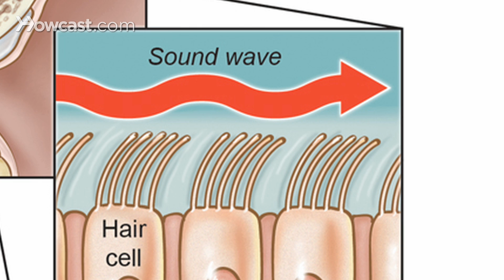3 Different Types of Hearing Loss | Ear Problems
There are three kinds of hearing loss that a person can have. One is called neurosensory, or sensory neural, sometimes called nerve hearing loss. Nerve hearing loss is probably a misnomer, because it's rarely the nerve. It's almost always the little hairs inside the organ of hearing that aren't converting the mechanical energy into electrical energy.

The most common cause of an inner ear or neurosensory hearing loss is an age related and genetically determined hearing loss. As we get older we all lose some hearing, and the degree of that hearing loss is very variable. There are individuals in their late fifties or early sixties who have a rather severe loss and need amplification in the form of a hearing aid. And there are others who live into their eighties and nineties that have remarkably good hearing.

Other causes of hearing loss include viral infections, genetic disorders, and, rarely, a benign tumor on the nerve of hearing and balance called an acoustic neuroma. If you have a benign tumor on the nerve of hearing and balance called an acoustic neuroma, you will generally have a hearing loss in only one ear. A hearing loss in one ear should be more alarming to you than in both ears because it brings up the possibility of a tumor such as an acoustic neuroma.

The second type of hearing loss is a mechanical one. We call it a conductive hearing loss because there's a problem with the mechanism that conducts the sound from the outside to the inside. A lump of wax will cause a mechanical hearing loss. A problem with your eardrum will cause a mechanical hearing loss. A problem with the little bones of hearing will cause a mechanical hearing loss. Fluid inside your middle ear will cause a mechanical hearing loss.

The third type of hearing loss is called mixed, a little bit of each.